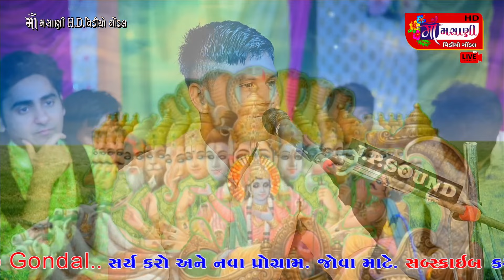હેતે હરિનો રસ પીજીએ આશિષ સોલંકી Bhajan Live_Maa_Masani_Video_Gondal 9712424980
Masani video

મસાણી વિડિયો

Masani studio

Gondal

DJ

jilania

Jai madi

Jay madi

Jaimadi

Jaymadi

Dj dakla

Dj aarti

Narrator

Jay madi

Jay madi

Jaymadi dakla

Jaymadi dakla

Matajina dakla

Jaimadi dakla

Jaymadi dakhla

Jaimadi dakla

jmd Dakla

mataji dakal

JAIMADI DAKLA

Raag verag

Dakla jilaniya

Julna

Jay mataji

Varta

Akheda

New dakla

Devipujak samaj

Vaghri samaj

Raval samaj

Ravaldev

Koli samaj

Darbar samaj

JMD

JMD

DAKLA

Julna

Jay mataji

Varta

Akheda

New dakla

Devipujak samaj

Vaghri samaj

Raval samaj

Ravaldev

Koli samaj

Darbar samaj

Bharvad samaj

JMD

JMD

DAKLA